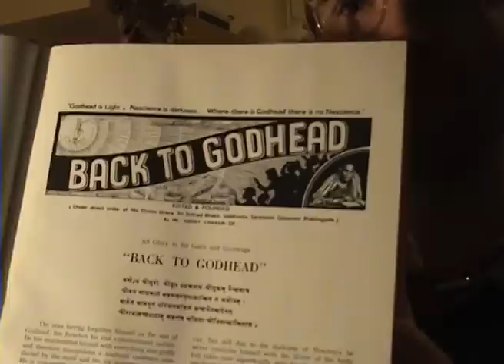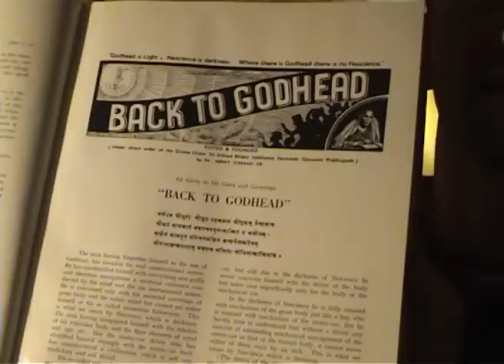Back to Godhead Magazine Episode 2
Reading from an article entitled:
The Science of Congregational Chanting of the Holy Names of Krishna!

Srila Prabhupada, the modern exponent, founder and spiritual exemplar of the world wide Hare Krishna movement began to write, edit, type set, proof read, print and distribute his attempt to fulfil the instruction of his Spiritual Master to spread up this culture of Krishna Consciousness in the western world in the English language, in the form of Back to Godhead magazine/newspaper in the 1940's.